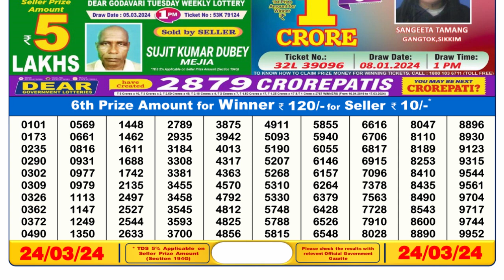Nagaland Lottery Sambad Live 6pm 24.03.24